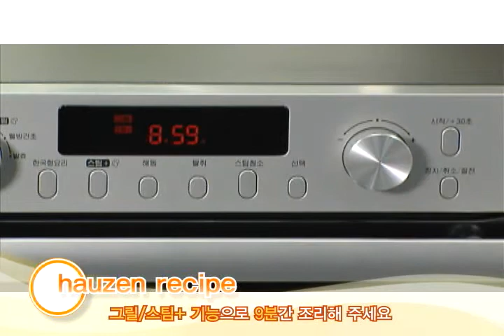7탄-표고버섯양념구이.wmv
7탄-표고버섯양념구이.wmv